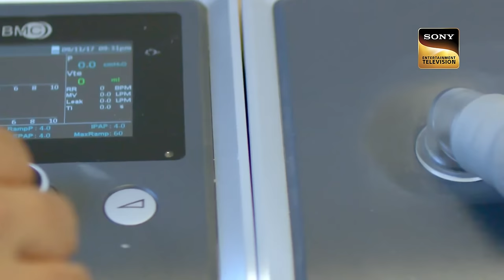Vyom ने Sharanya के लिए माँगी दुआ | Ek Deewaana Tha | Episode 1 | Full Episode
Sharanya has been in coma for close to two years. The doctor informs Mrs. Bhist that Sharanya's recovery is highly unlikely. Then, a miracle occurs and Sharanya regains consciousness.

Show Name: Ek Deewaana Tha
Cast: Donal Bisht, Namik Paul, Vikram Singh Chauhan
Episode No.: 1
Producer: Suman Sharma, Prateek Sharma

About:
Ek Deewaana Tha follows the story of Sharanya who wakes up from a coma after a period of two years. Her recovery comes at the cost of her suffering from amnesia because of which she is unable to recall her relationship with Vyom, the man she was going to marry. Sharanya and Vyom rediscover their love for each other and decide to get married. However, their marriage faces obstacles at each step. As they battle through these barriers they discover that these are not random acts but the acts of a ghost a ghost who Sharanya recognizes to be that of Shiv. Will Sharanya and Vyom conquer this supernatural force or is there something more?

Vyom ने Sharanya के लिए माँगी दुआ | Ek Deewaana Tha | एक दीवाना था | Episode 1 | Full Episode